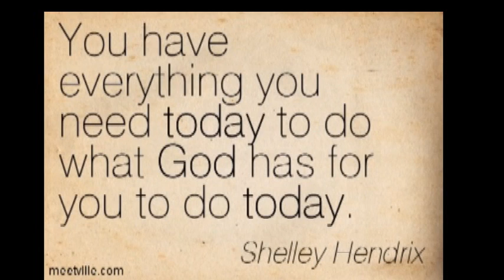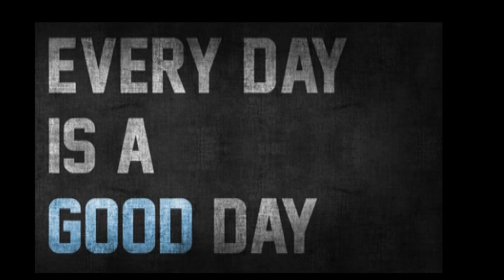Dr. JoAnn's Blog Jots - "Arrows Away"